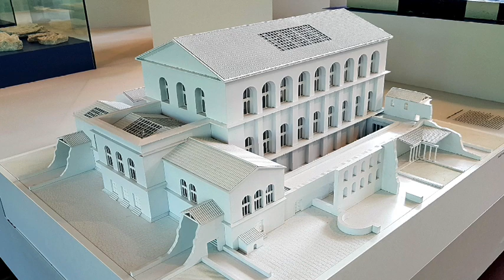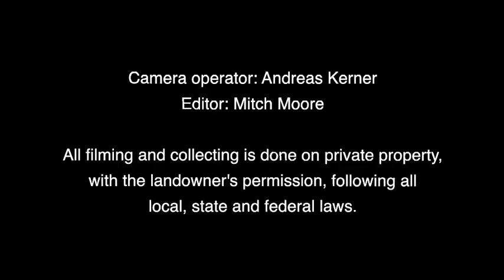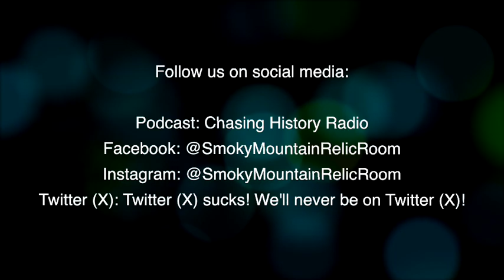Roman Buildings Still Standing: Pt.2 of Roman Germany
In the second installment of our series on Roman Germany and the City of Trier, we are granted exclusive behind-the-scenes access to showcase enduring architectural marvels constructed by the Romans, which remarkably stand the test of time. Trier, situated in Germany, boasts the largest collection of Roman buildings north of the Alps. Our exploration takes us to a Roman Amphitheater, Imperial Palace, Bath House, and Bridge, each meticulously preserved and actively utilized by the contemporary inhabitants of 21st-century Trier. Join us on this immersive journey as we unveil the rich historical tapestry that continues to shape the cityscape of Trier to this day.